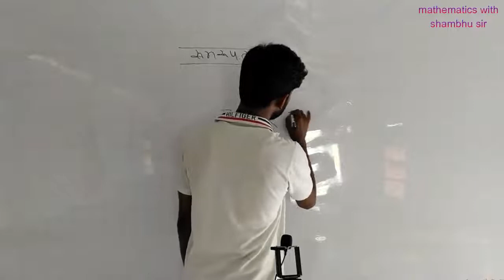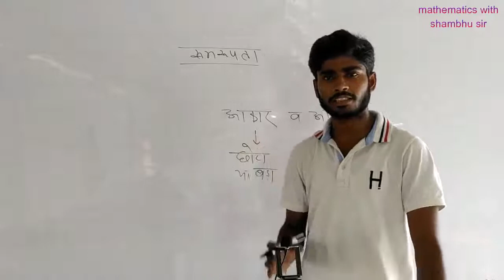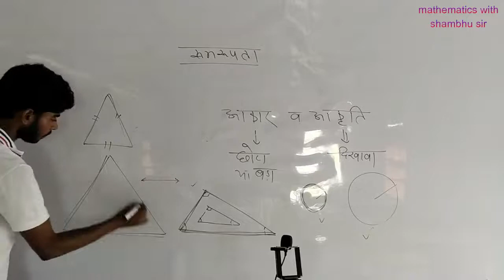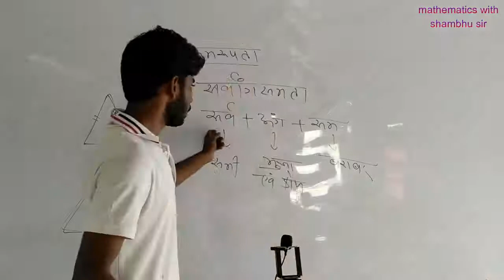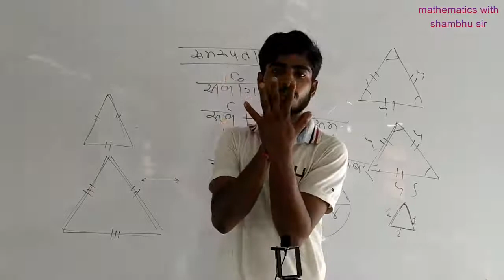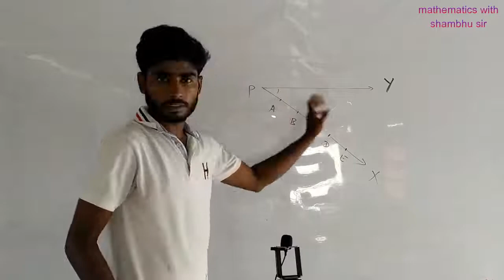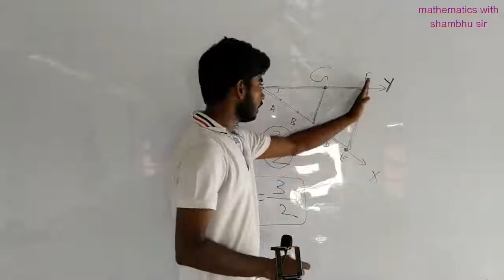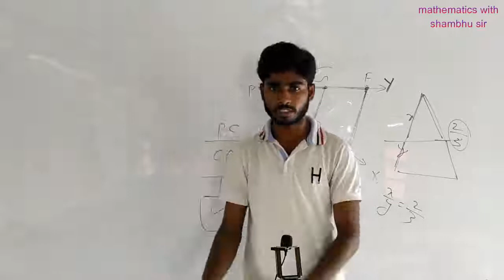Similarity of triangle (त्रिभुजों की समरुपता)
This video about the Similar triangles.
Difference between congruent triangle and similar triangle.